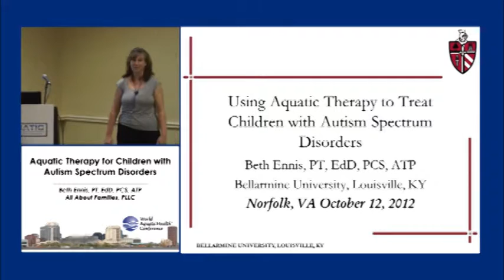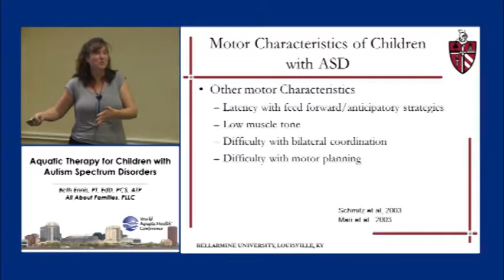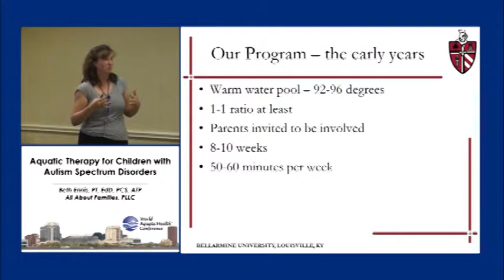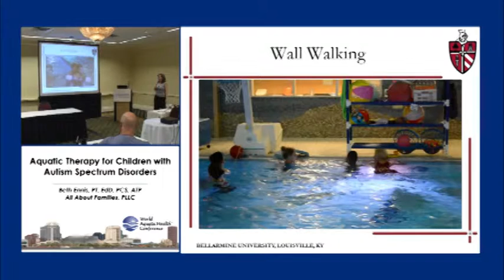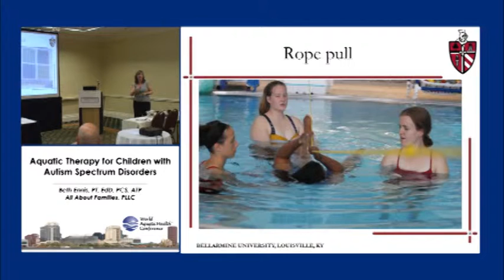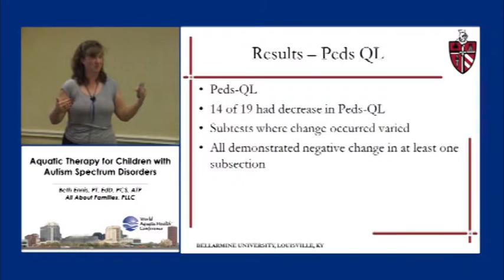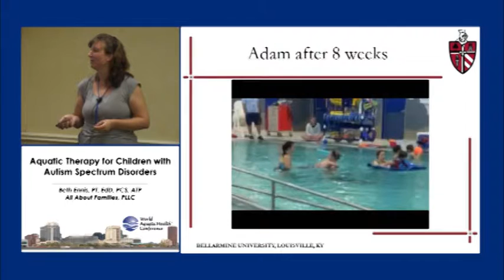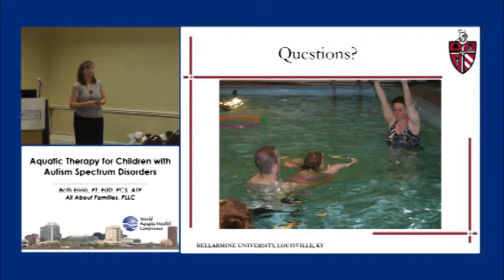Aquatic Therapy for Children with Autism Spectrum Disorders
Beth Ennis, PT, EdD, PCS, ATP, Discusses current evidence to ASD and aquatics.